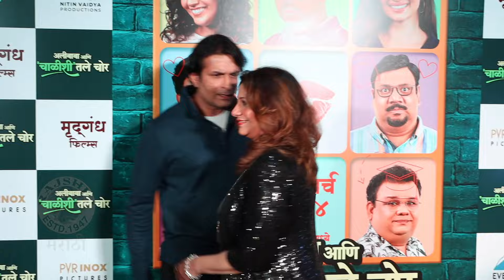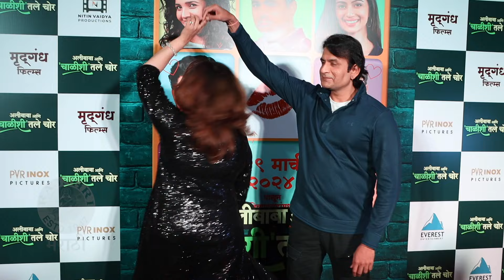वडील-लेकीचा खास बॉण्ड | Madhura Welankar & Pradeep Welankar's Special Bond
आलीबाबा आणि चाळीशीतले चोर चित्रपटाच्या प्रिमिअरला अभिनेत्री मधुरा वेलणकर साटम हिचे बाबा म्हणजेच ज्येष्ठ अभिनेते प्रदीप वेलणकर यांनी आवर्जून हजेरी लावली होती. पहा त्यांचा खास बॉण्ड.